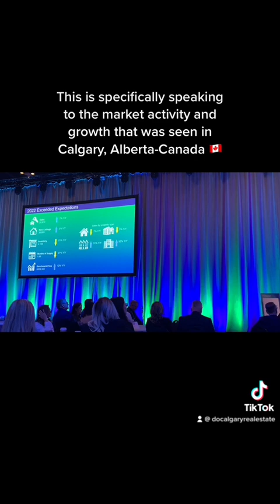2022/2023 Housing Market Insights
A glimpse from our Annual Real Estate Forecast.  That took place this January 24th , 2023.
Mini reporting back to some of my clients & investors. With just a small glimpse of a few minutes. The event is a full day event for Realtors and Brokers presented by Chief Economist Anne Marie Lurie of Calgary, Alberta Canada.

Many Top Realtors and Brokers do actively seek & get their information directly from Chief Economists at the start of each year and are some of the first individuals & professionals to get access to this information…..Before anything is even heard and reported on by the news and varieties of opinions formed by many other individuals.
Many News Reports often come with a 30 day delay as analysts look at a previous months activity & supply to speak to the housing market,
While Realtors actively experience the market in real time as it takes place within each week and each day...V
We are, the #1 source for the most up-to-date information.